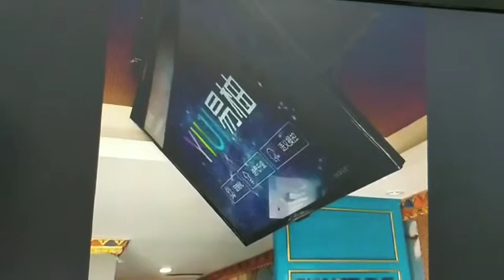QQ视频20190415094328